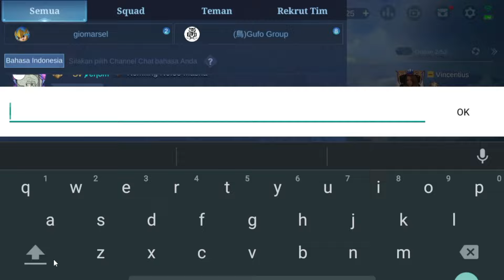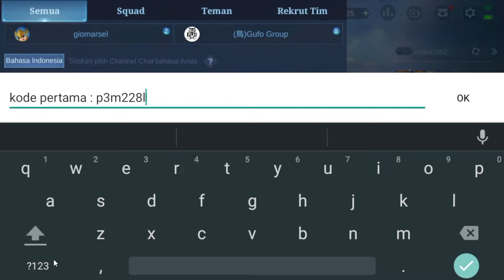KODE REDEEM ML TERBARU HARI INI 2022 - CARA REDEEM KODE DIAMOND ML GRATIS TERBARU 2022 - BUG DIAMOND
CARA GALI DI EVENT DIAMOND VAULT TERBARU MARET 2022 DAPATKAN 10.000 DIAMOND MOBILE LEGENDS GRATIS!!
CARA DRAW EVENT DIAMOND VAULT TERBARU MOBILE LEGENDS 2022!!! DAPET SKIN EPIC LIMIT HAYABUSA GRATIS??
RESET SEASON 23 KE SEASON 24 MOBILE LEGENDS - BOCORAN PENURUNAN BINTANG/TIER SEASON 23 MOBILE LEGENDS
BUG VPN AKTIF LAGI❗CARA DAPATKAN 30 VENDING TOKEN GRATIS - BUG CLAM! SKIN SANRIO CHARACTERS GRATIS
TANPA TOP UP❗CARA MENDAPATKAN 30 VENDING TOKEN GRATIS - TRIK CARA KLAIM 30 TOKEN HELLO KITTY GRATIS
CARA MENDAPATKAN EFEK RECALL WONDER PARK GRATIS TANPA DIAMOND - BUG EVENT MLBB X SANRIO CHARACTERS
30 TIKET GACHA GRATIS EVENT MLBB X SANRIO CHARACTERS | CARA MENDAPATKAN SKIN SANRIO CHARACTER GRATIS
POLA DRAW MLBB X SANRIO CHARACTERS 2022 - DRAW PATTERN SANRIO BINGO + SERVER ID - POLA DRAW BINGO ML
POLA DRAW MLBB X SANRIO CHARACTERS 2022 - DRAW PATTERN ALL SKIN MLBB X SANRIO CHARACTERS
BURUAN KLAIM!! HARI INI 4 KODE REDEEM MLBB TERBARU | DIJAMIN WORK 100%? - KODE REDEEM MOBILE LEGENDS
BUG HERO BARU MOBILE LEGENDS